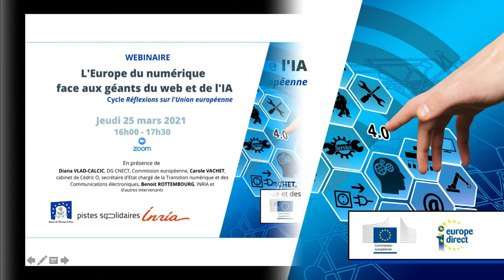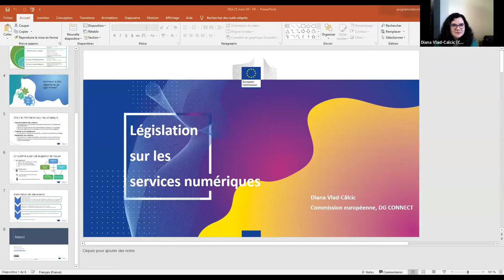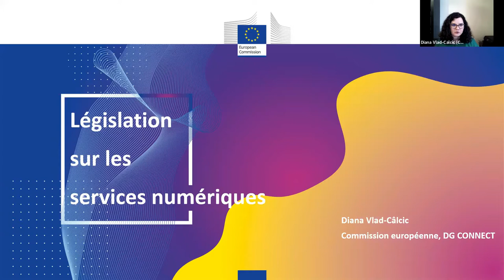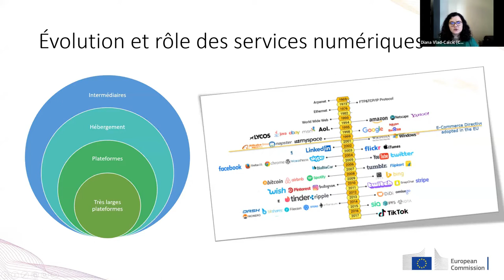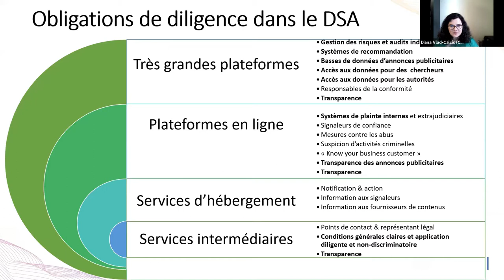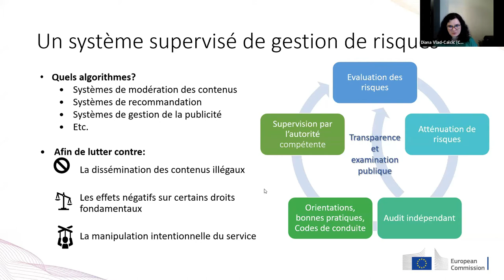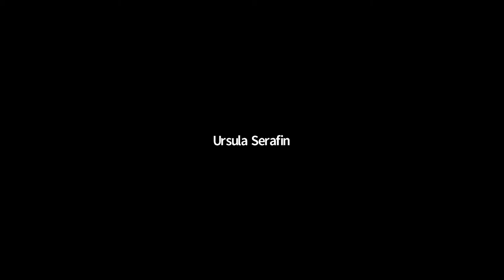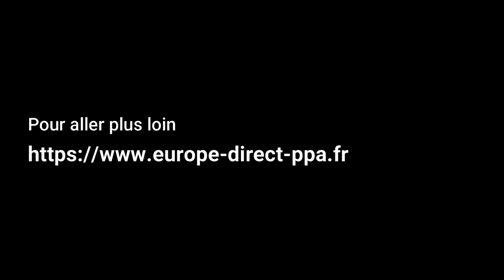[WEBINAIRE] L'Europe du numérique face aux géants du web et de l'IA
Online le webinaire que nous avons organisé le 25 mars 2021 en collaboration avec la Maison de l'Europe de Paris.
Diana VLAD-CÂLCIC - DG CONNECT à la Commission européenne
Carole VACHET - directrice adjointe de cabinet de M. Cédric O
Secrétariat d’Etat chargé de la Transition numérique et des Communications électronique
Benoit ROTTEMBOURG - responsable du projet pilote Regalia
Institut national de recherche en sciences et technologies du numérique.